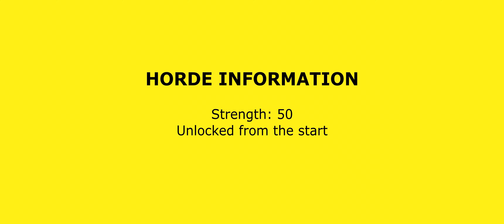Days Gone - Death Train Horde (Days Gone in 60 Seconds Achievement)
Welcome to my Days Gone video guide.
In this video I'll show you how to deal with Death Train Horde and Days Gone in 60 Seconds Achievement / Trophy.

Days Gone in 60 Seconds Achievement - Defeat a Horde in under 1 minute in Survival Mode

If you need supplies, especially in the early stages of the game check out this video
Those are the location of some supplies like attractors, pipe bombs and mines that will help you to kill hordes.

This video was inspired by work of Borislav 247. Check out his channel, he has a lot of great Days Gone videoes.